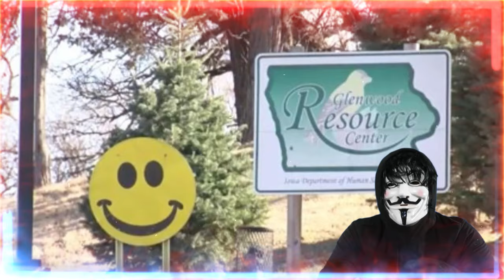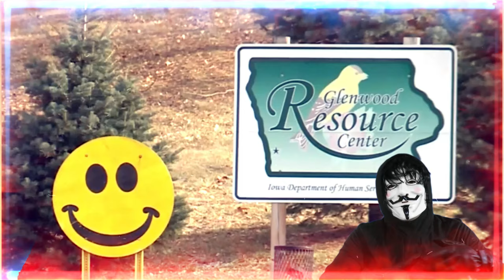Se está defendiendo Iowa de la injerencia federal o cruzando límites legales